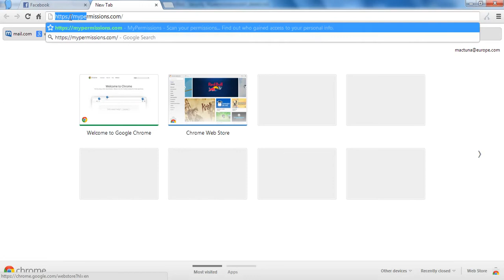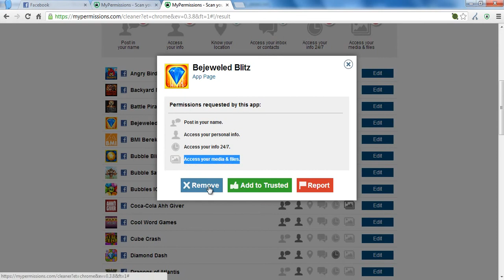Welke prive informatie heb jij onbewust gedeeld op Facebook en andere sociale media?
Wil je weten welke persoonlijke informatie, zoals je email adres en prive foto's, jij onbewust hebt gedeeld met vele Apps op Facebook?
Bekijk dan deze video, en ga vervolgens naar om alles op te kuisen.

Dit project werd mede mogelijk gemaakt door de webstek en de mobiele web app